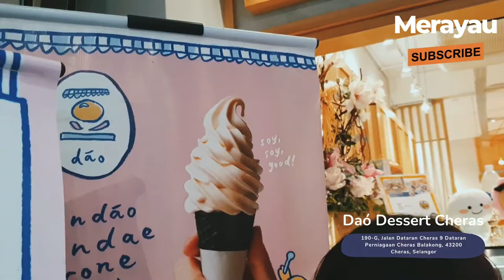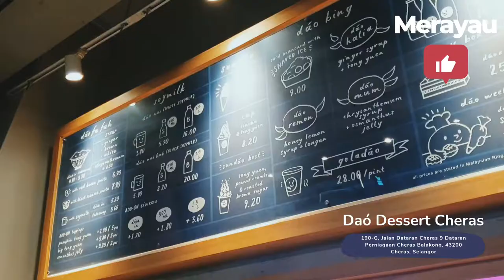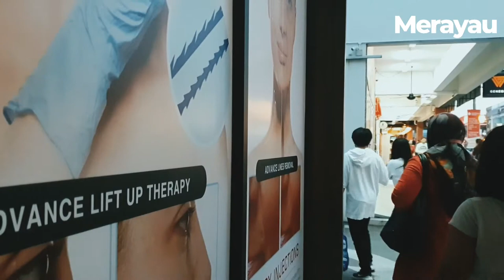Serius sedap.Aiskrim Kacang Soya homemade. Dao Dessert Cheras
Salam dan hai kepada Subscriber Merayau. Kali ni kita ada di area    😊